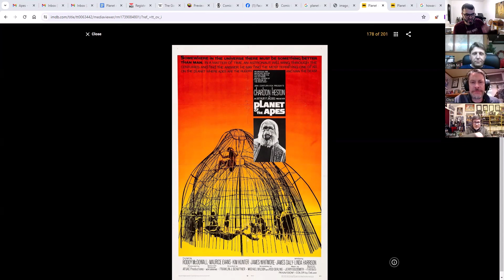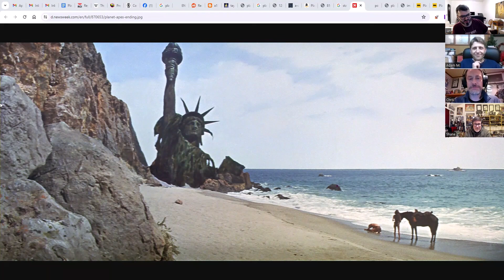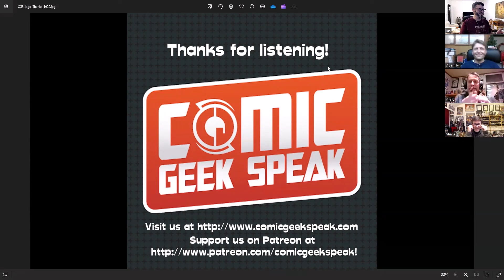Planet of the Apes (1968) Retro Movie Review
COMIC GEEK SPEAK Episode 1926: PLANET OF THE APES (1968) RETRO MOVIE REVIEW

IT'S A MADHOUSE!!! We finally make a monkey out of you, as we return for another entry in our Retro Movie Review series, this time with Chris' choice, the original Planet of the Apes. This classic Rod Serling and Franklin J. Schaffner science fiction opus crafted a franchise that is still cooking 56 years later. The Speakers of Geek discuss the minutia of the film itself, the world building, Charlton Heston's impossible to match gravitas, the relationship between Zira and Cornelius, beards making you look smarter, some trivia you may not know, and so much more. I love you, Dr. Zaius!

Thanks for all of your support, as we continue to unite the world's mightiest heroes, one listener at a time!